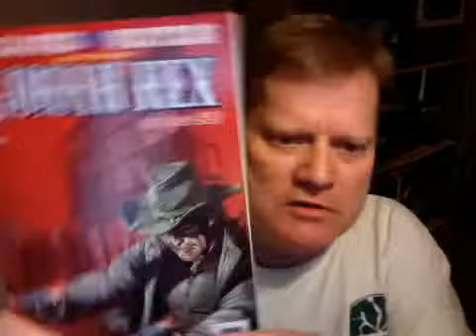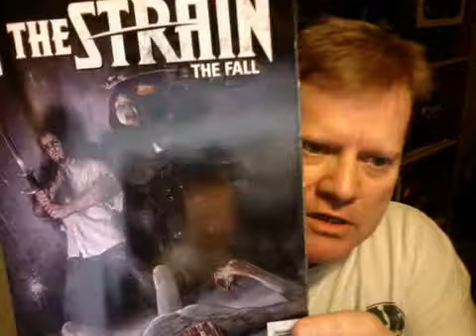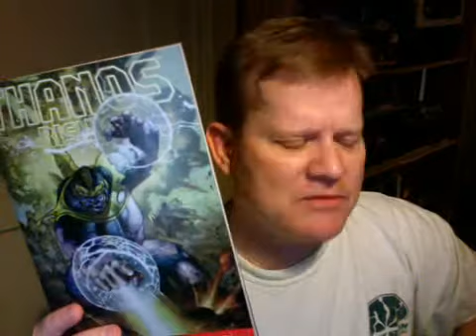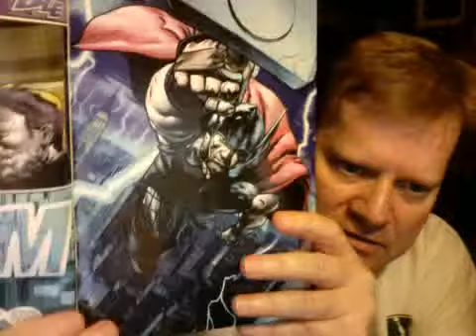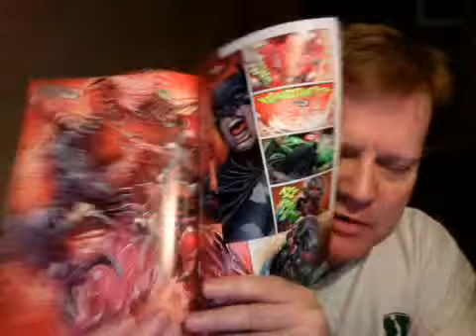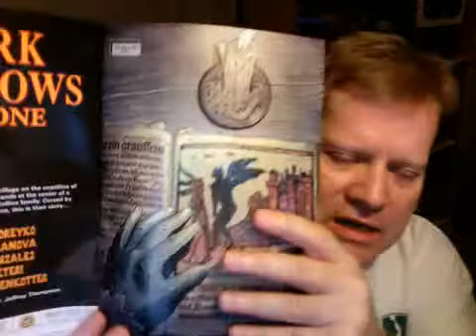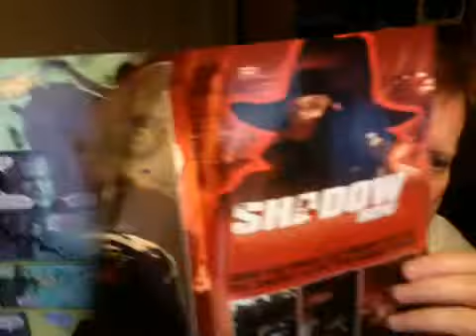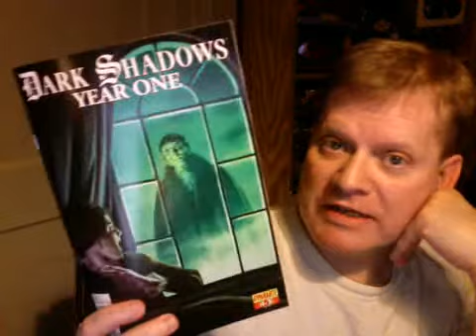Harvey and Eisner Comics Awards & Haul/The Grandmaster thoughts/Youtube Comic Greats!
Sharing my small comic book haul of two weeks, with a focus on what makes Dark Shadows Year One GREAT. Plus reminders of the comic book industry Eisner and Harvey Comics Awards, plus me talking about the comic book Youtubers who are all ten times better than me!